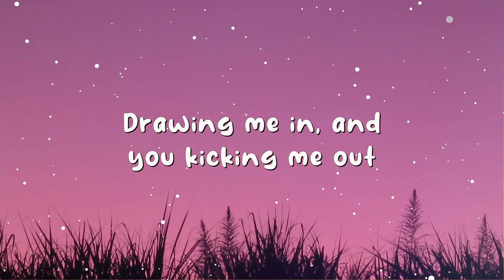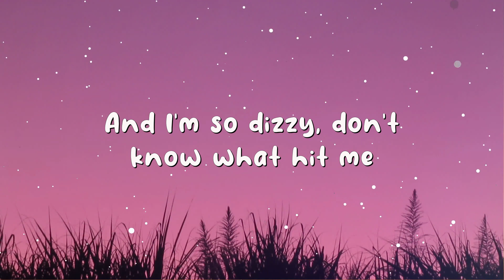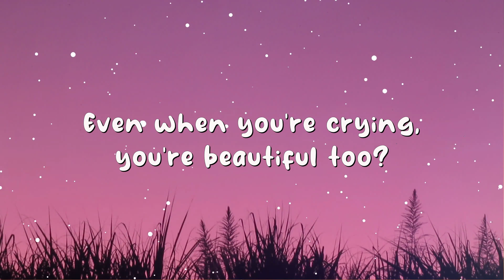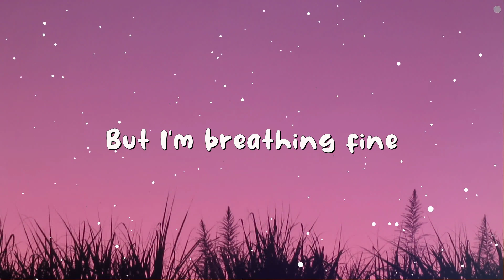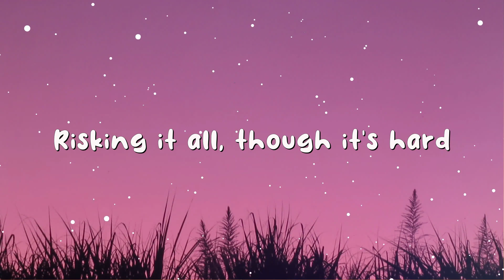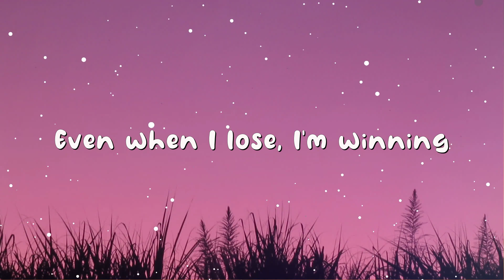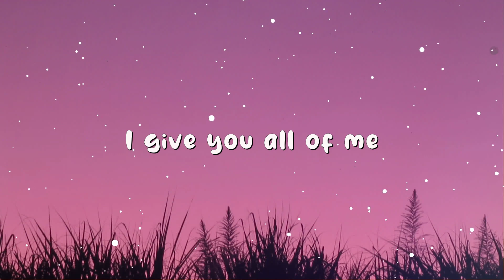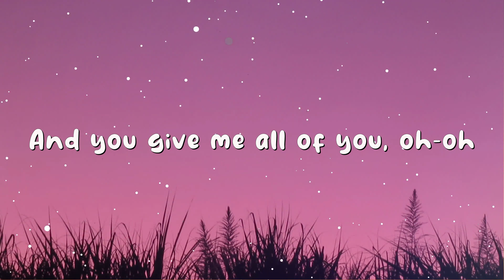John Legend - All of Me (Lyrics)